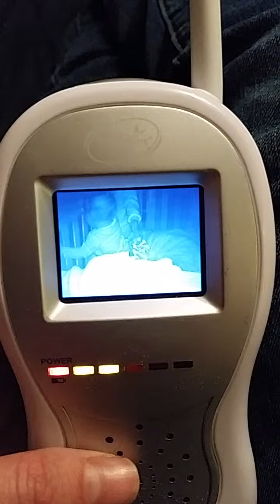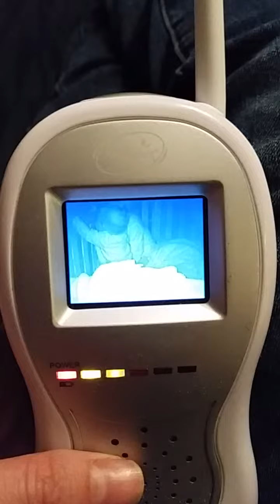Hadley crawls in crib to comfort Lyla